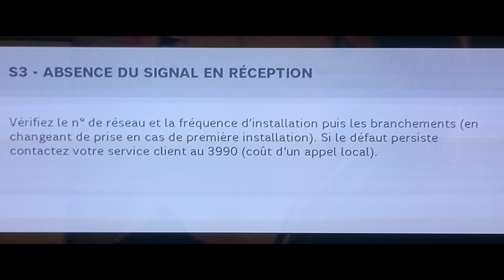STENDHAL – De l’Amour Tome I